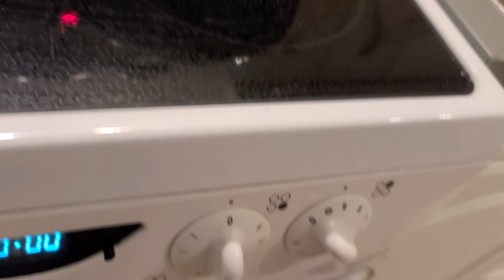Kochen | Lea ihr Knochen | Schwanger - SSW 33 | Vlog 213 | T. and A.